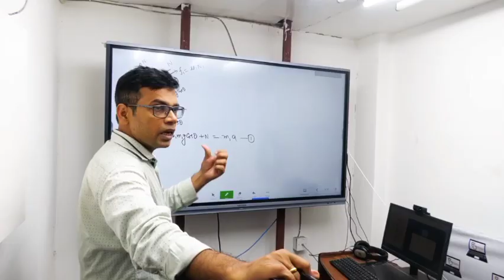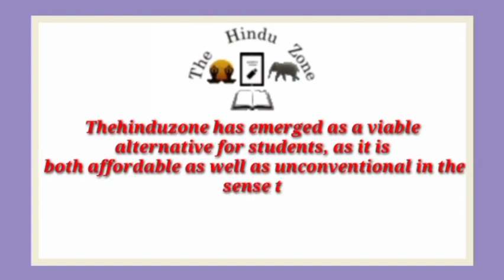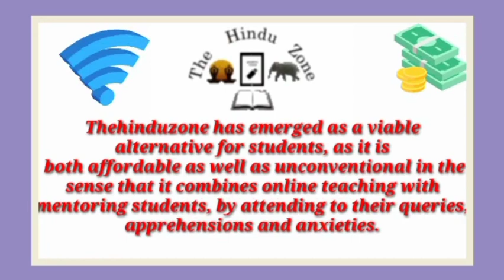Best NEET Coaching institute in Shikohabad | Top NEET Coaching in Shikohabad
Best NEET coaching in Shikohabad. This video of Best NEET coaching in Shikohabad will help you in selecting Top NEET coaching in Shikohabad . Watch this video till end to know What are Best NEET coaching in Shikohabad?

your query

Best NEET coaching in Shikohabad
Top NEET coaching in Shikohabad
NEET coaching in Shikohabad
best NEET classes in Shikohabad
Top NEET Classes in Shikohabad